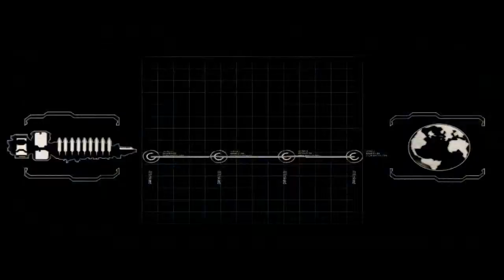:Dead Space 2: Part - 1 {I think I broke it}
I recorded this before I fixed the audio, so I think it won't be till part 5 till its fixed. I'm sorry about this and I hope you enjoy all the same!